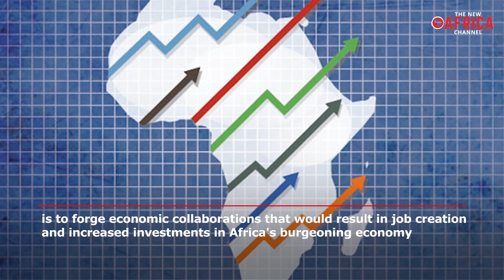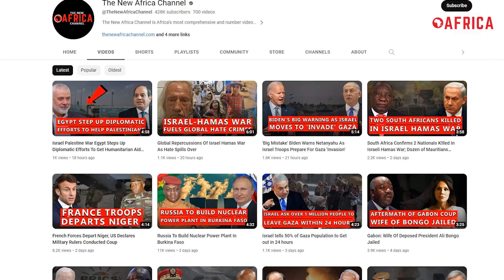President Ruto Secure 200,000 jobs In Germany for Kenyans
In a proactive move to address Kenya's pressing unemployment crisis, President Ruto is currently in Germany, leading a delegation of African leaders at the G20 summit. The primary focus of this diplomatic endeavor is to forge economic collaborations that would result in job creation and increased investments in Africa's burgeoning economy President Ruto's mission gained momentum after discussions with German Chancellor Olaf Scholz during the latter's visit to Kenya a few months ago. Ruto expressed his determination to follow through on the promise made by Chancellor Scholz to secure 200,000 jobs for Kenyans. This commitment underscores a growing trend of international partnerships aiming to alleviate unemployment challenges in African nations